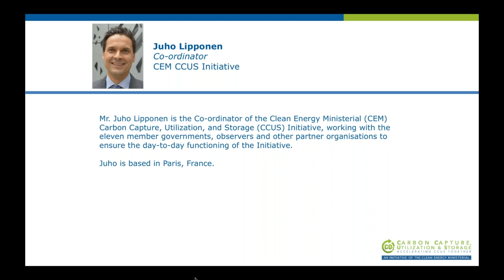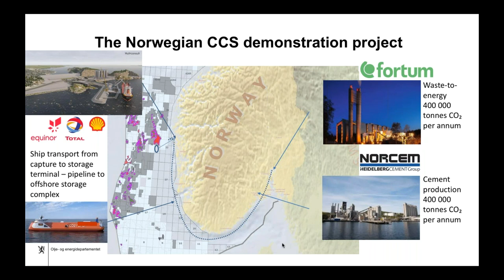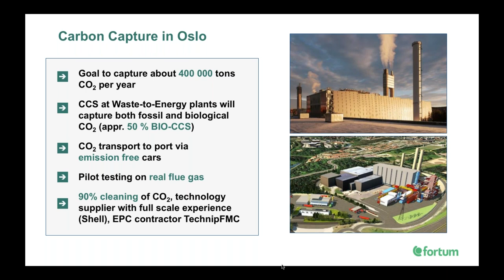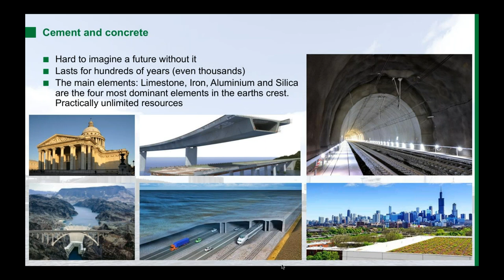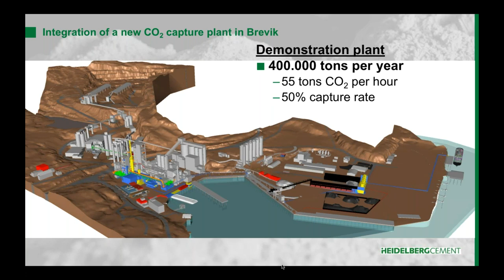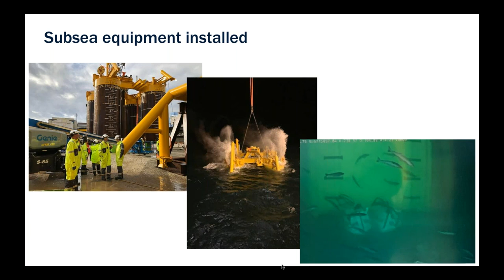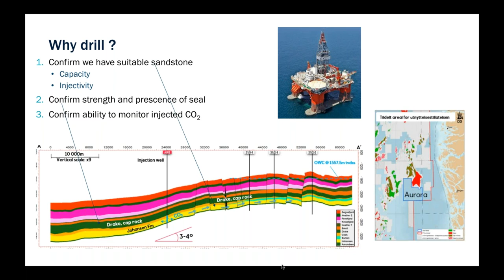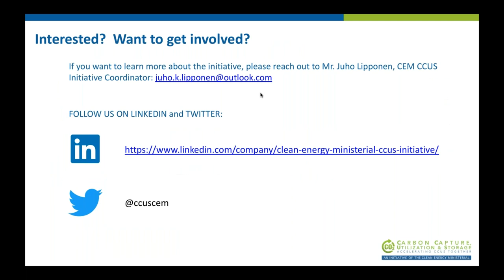Approaching Final Investment Decision: CCUS Developments in Norway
For more than 20 years, Norway has been a frontrunner in the efforts to develop CCS. Norwegian authorities want to contribute to the progress of this important technology by developing a cost-effective solution for full-scale CO2-capture and storage in Norway, provided it leads to technology development internationally. To be successful, the project needs to be followed by other CCS projects. From the Norwegian perspective, the state and the industry need to share both costs and risks.

The Norwegian full-scale CCS project is comprised of two capture projects. Norcem, a HeidelbergCement subsidiary, are studying capture from a cement plant and Fortum Oslo Varme are studying capture from a waste incineration plant. CO2 will be transported by ship to an onshore terminal on the Norwegian west coast and from there transported by pipeline to an offshore storage complex under the North Sea. The transport and storage part is planned by the Northern Lights project, a partnership between Equinor, Shell and Total. The project is on track for an investment decision in 2020 or 2021.

This webinar provides an update on recent developments in the project and plans for the way forward.